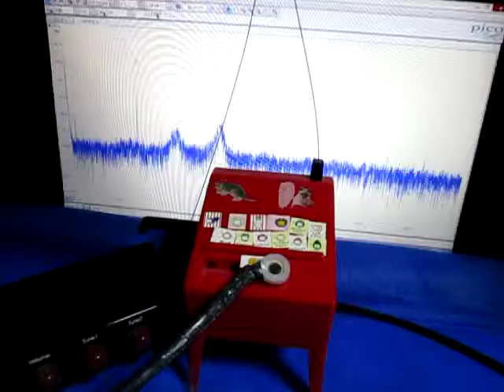超音波実験（テルミンと超音波プローブ） ultrasonic-labo